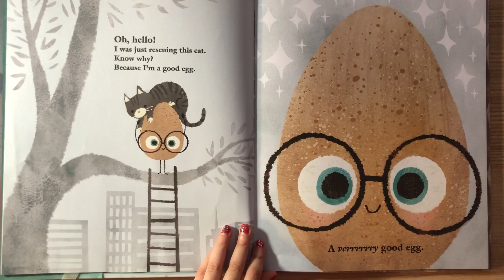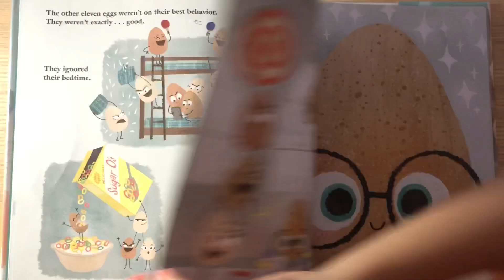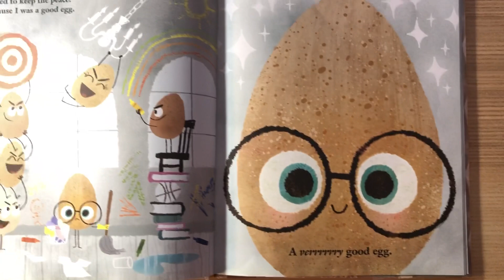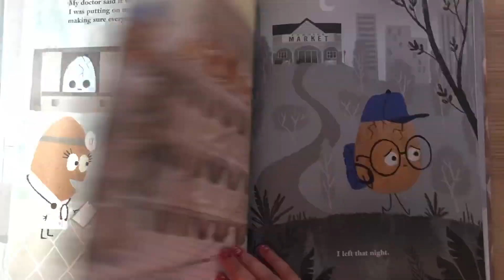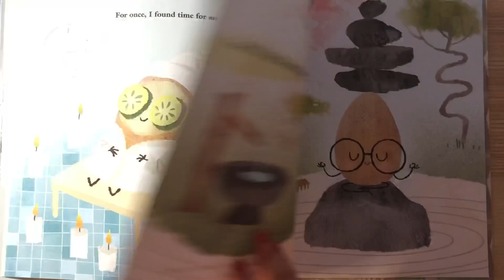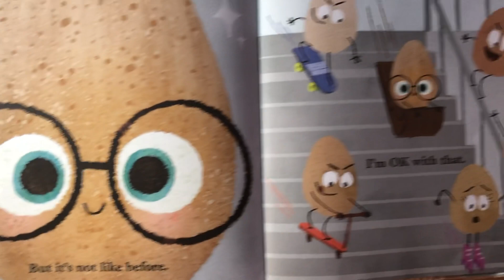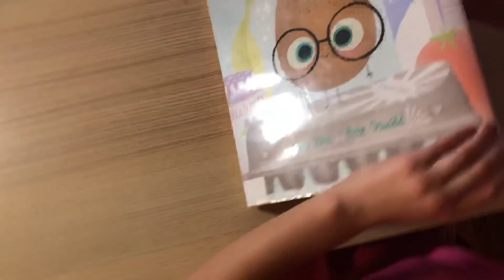Read with me: The Good Egg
In this video, we share the story of the good egg, a magical egg that has the power to heal any wound.

Whether you're a fan of fantasy stories or you just want to learn something new, this video is for you! By the end of the video, you'll have a better understanding of the story behind the good egg and will be able to appreciate its magic more fully.

Thank you so very much for watching our Book Reading for Kids channel! Storytime for kids is fun! We love kids books read aloud! In this video we read aloud another book for kids. Enjoy!

Please support the authors and publishers of this amazing book by purchasing a copy for your home library. There's nothing like holding an actual book in your hand and turning its pages to fully experience the story. This is a book your family will treasure and read over and over again!